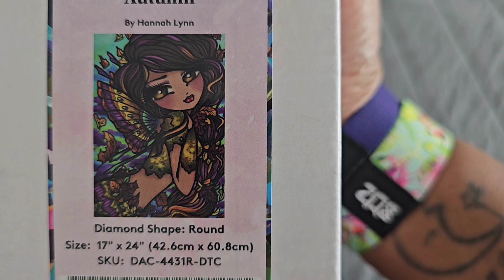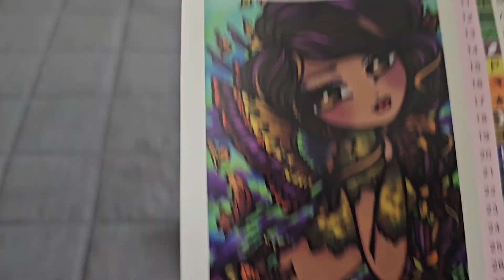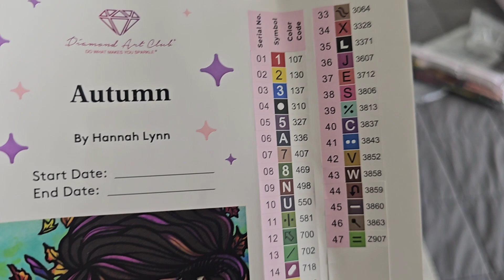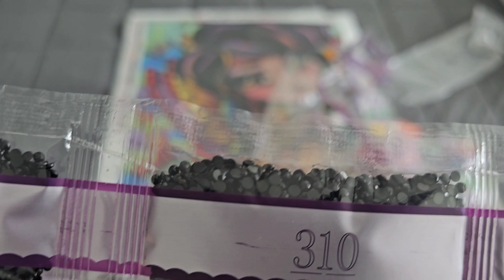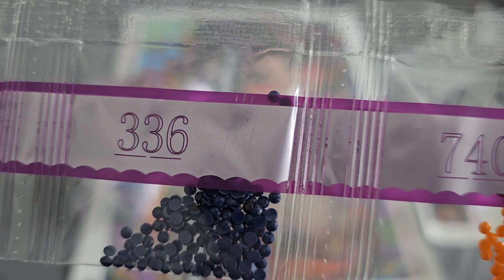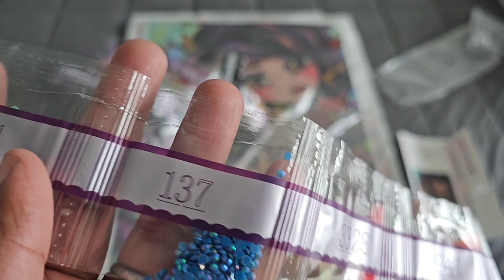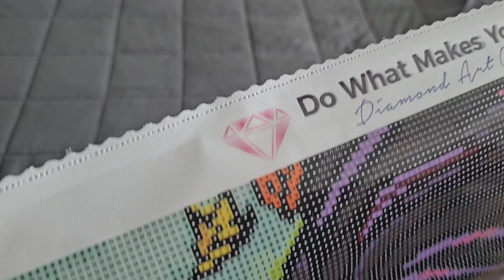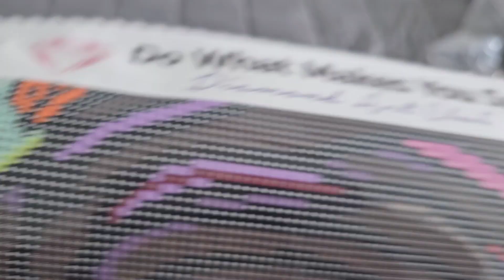Unboxing Diamond Art Club Sneak Peek ✨️ Autumn 🍂 ✨️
Autumn will be available with Diamond Art Club on Saturday, September 23, 2023

Diamond and Ruby Release times

PST- 9AM
MST-10AM
CST-11AM
EST-12AM

then 30mins later for general public

💌Fan Mail can be sent here:
Alishia Tepper